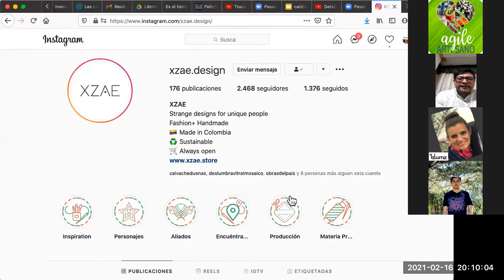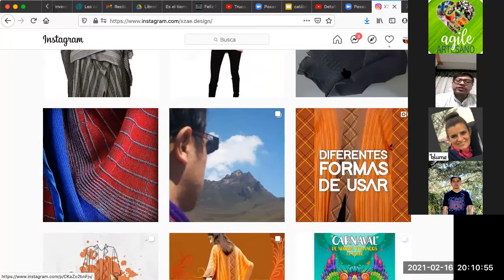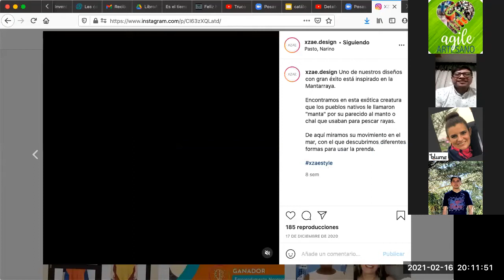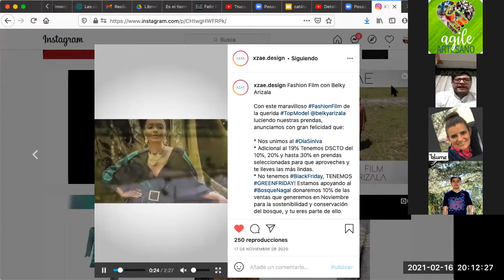Francisco Sepúlveda creador de Xzae design nos comparte cómo ha creado oportunidades. Parte I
Francisco Sepúlveda, talentoso diseñador nos comparte sus aprendizajes en medio de la pandemia del 2020.